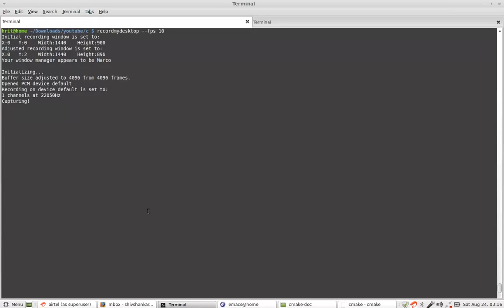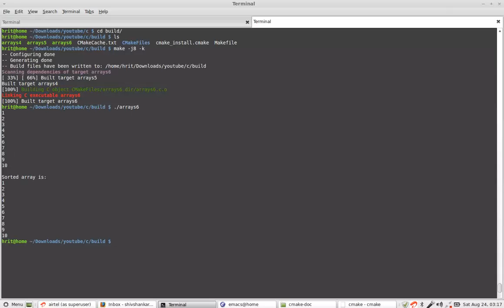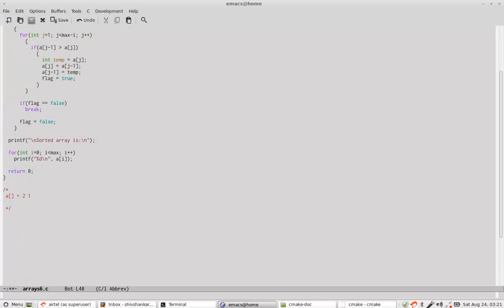C Programming Part 25 Arrays Part 6 Bubble Sort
Recorded at 720p. Please watch at 720p for clear fonts. Bubble sort using arrays in C.